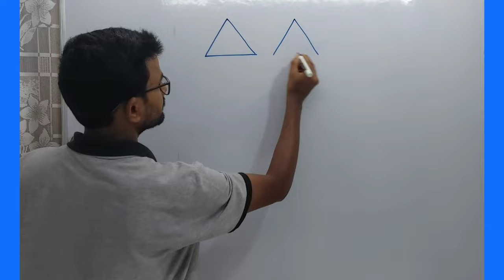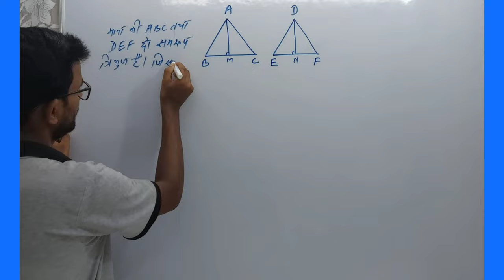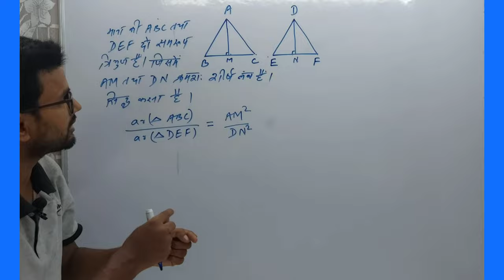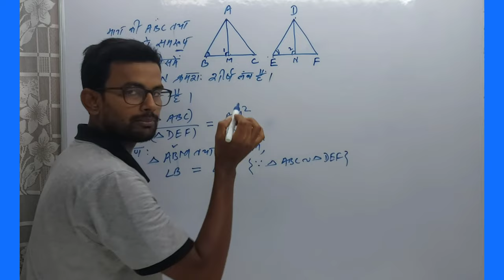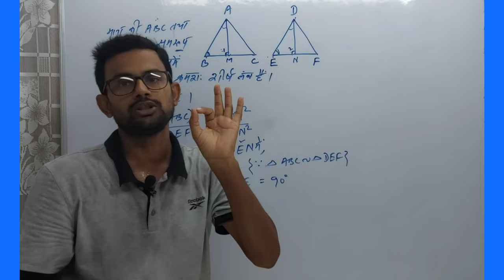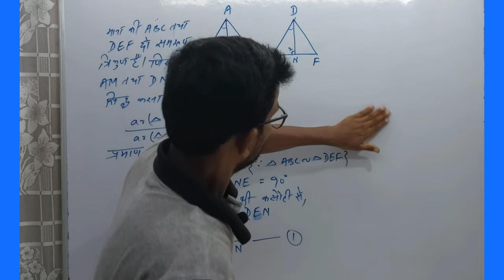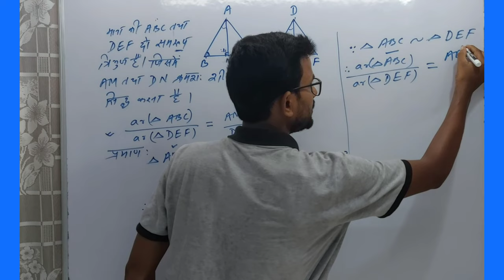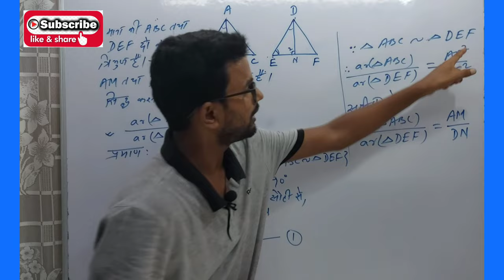सिद्ध कीजिए कि दो समरूप त्रिभुज के क्षेत्रफल का अनुपात संगत शीर्षलंब के वर्ग के अनुपात में होते हैं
by Mozammil sir